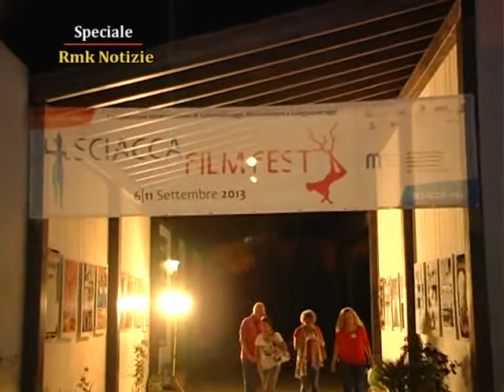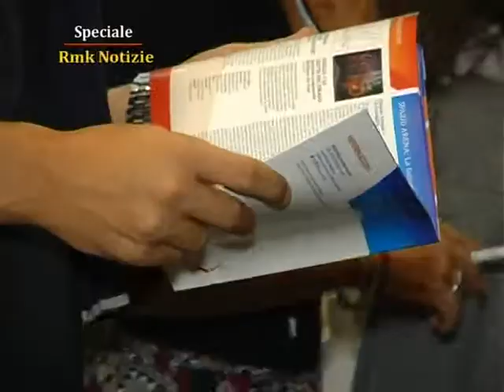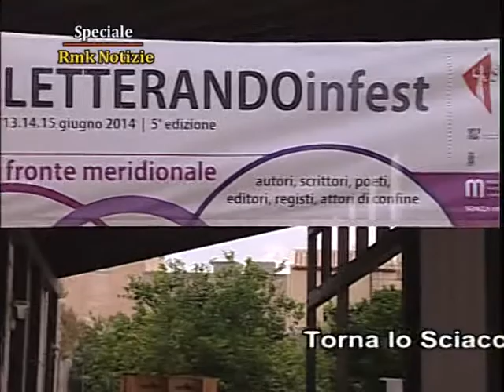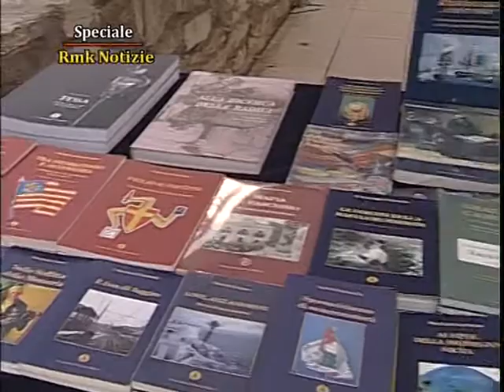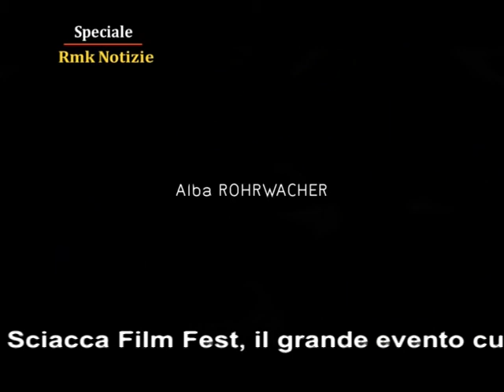Speciale RMK Sciacca Film Fest 2014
Speciale della tv RMK per la settima edizione dello Sciacca Film Fest, dal 5 all'11 settembre alla Badia Grande